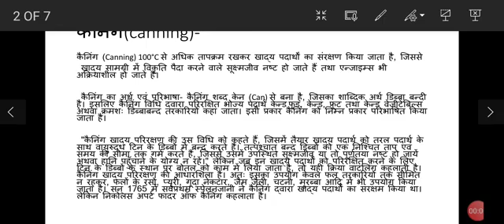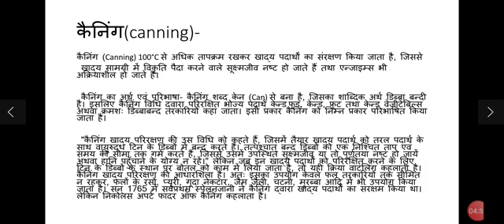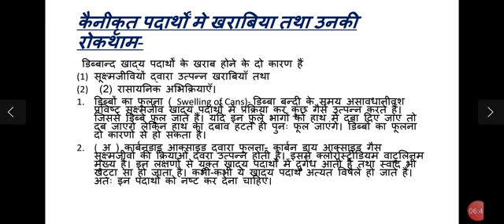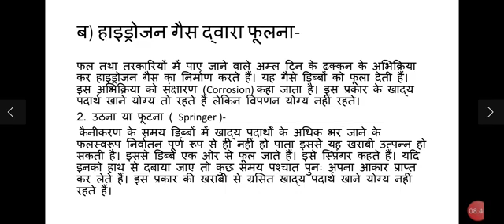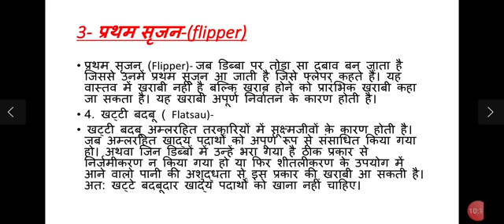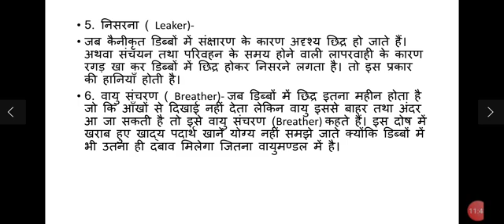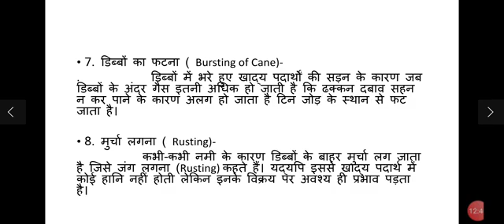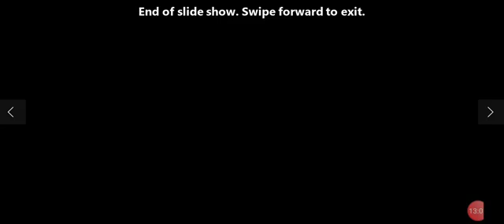Canning by Anamika Verma